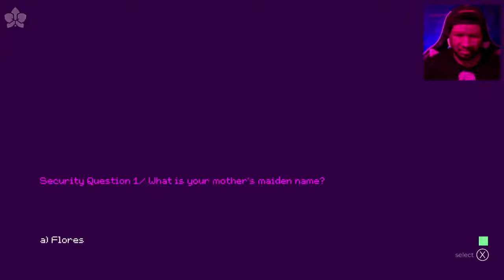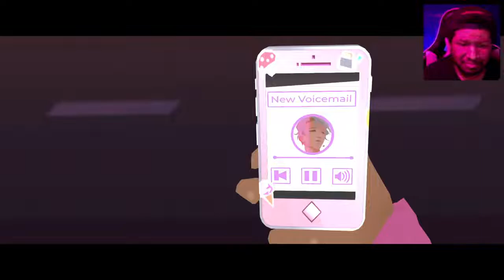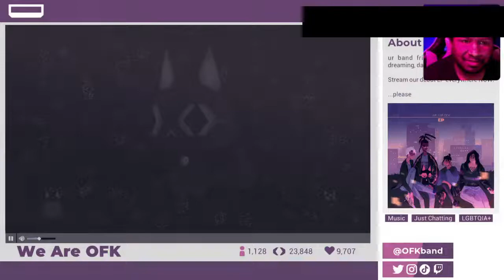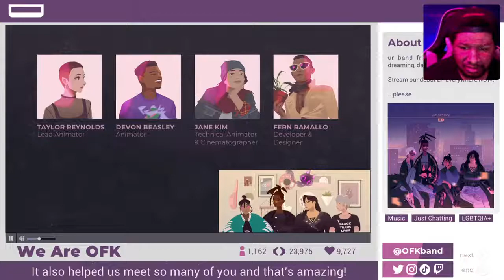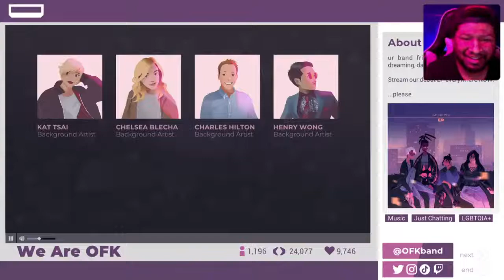Episode 5: Mix Playthrough With Ending! (We Are OFK)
Support A Creator Code : ShawnKTheKingYT